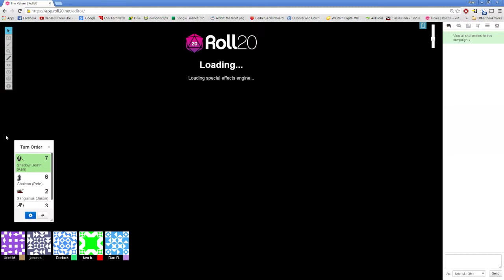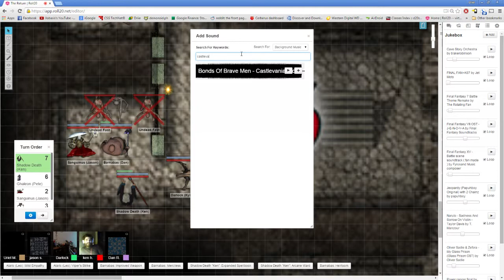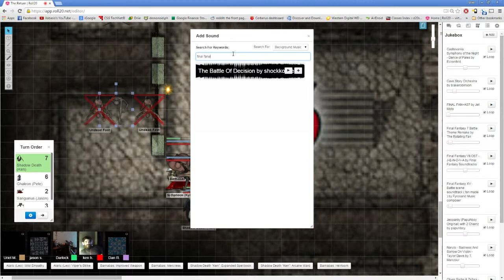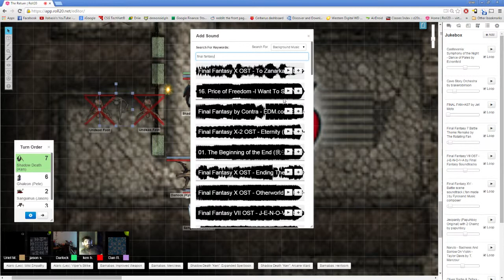E2S2 Sleeping Forest, Save him!!! Hurry!!!